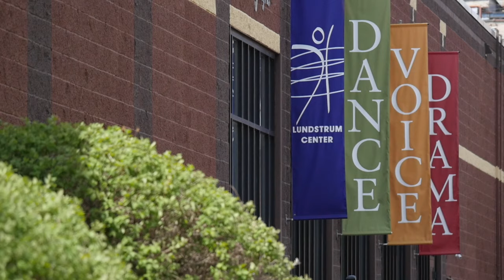Lundstrum Performing Arts